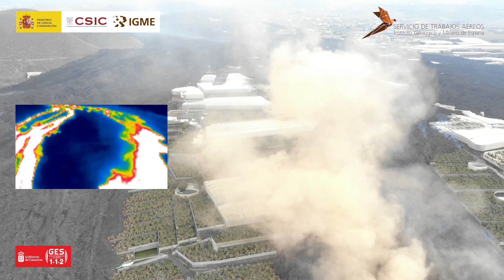10/11/2021 Caída colada playa de Los Guirres. Erupción La Palma IGME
Caída colada playa de Los Guirres por la tarde.

Imágenes grabadas por el Servicio de Trabajos Aéreos del IGME (STA) junto con el Grupo de Emergencia y Salvamento (GES) del Gobierno canario.

Toda la información de última hora la podéis consultar en:

Vídeos propiedad del IGME, citar autoría en caso de uso.